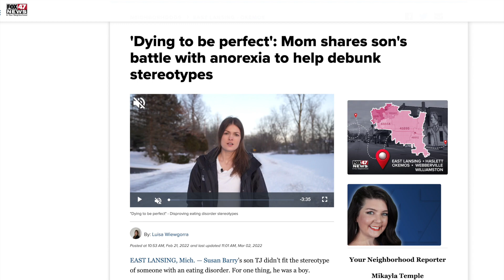Luisa Wiewgorra On Excelling As an International Student in USA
I had a very inspiring chat with Luisa Weiwgorra, an International student and a top reporter in Michigan. In this video, we talked about overcoming the hurdles of being an international student in the USA.

She shared some amazing information about what is needed to be successful.